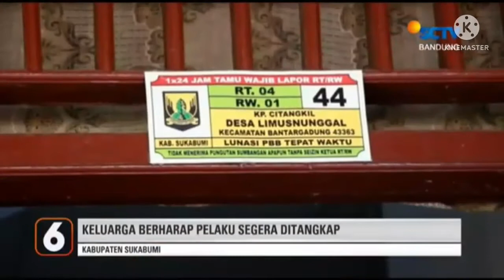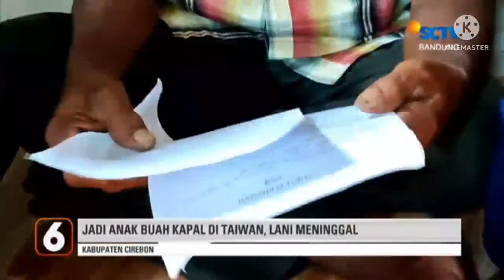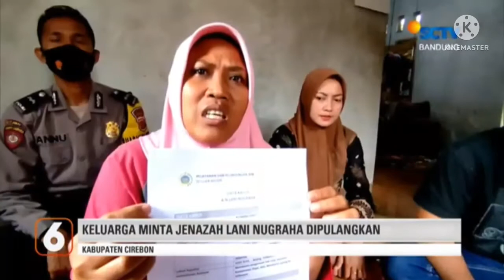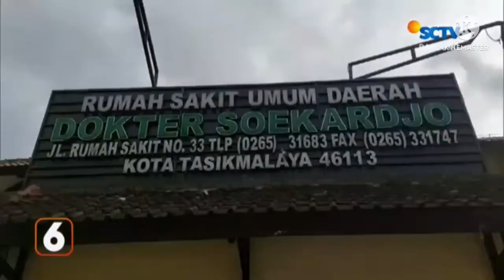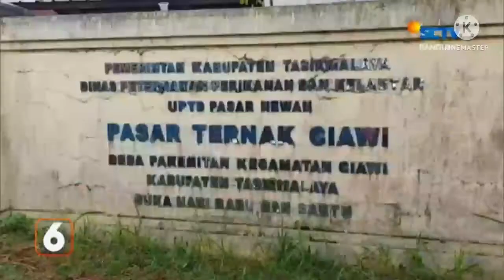OP + CL Berita Bandung (Kamis, 23 Juni 2022)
Presenter: Auriga Agustina

List nama video:

1. Demi konten, Sekelompok remaja cegat truk di jalan. Liputan 6 Bandung
2. Ratusan Bobotoh berunjuk rasa di graha Persib. Liputan 6 Bandung

Catatan: Dilarang reupload videonya tanpa seizin saya. Kalau mau reupload videonya, Silahkan komen di video ini